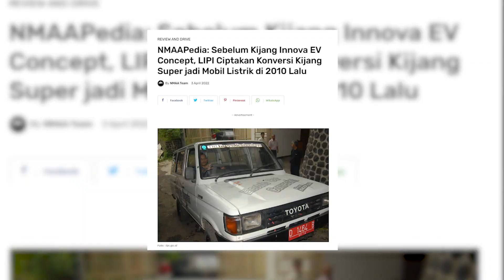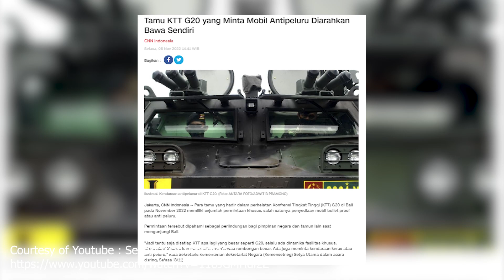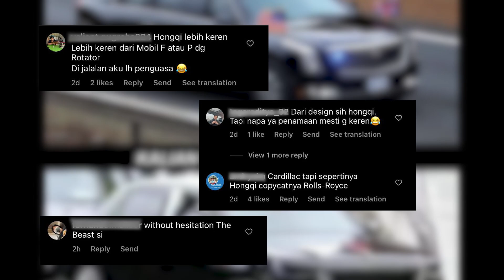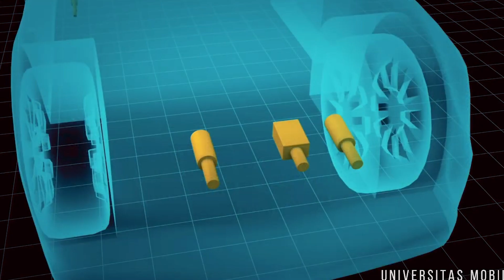Ini Dia Mobil yang Viral di KTT 2022 G20 Bali | NMAAPEDIA